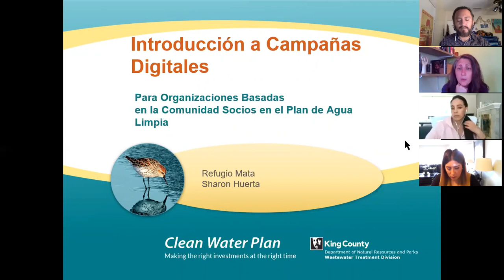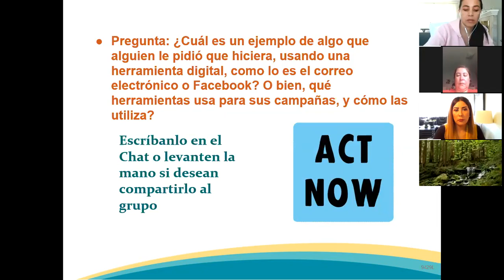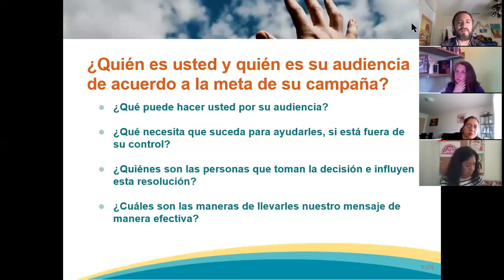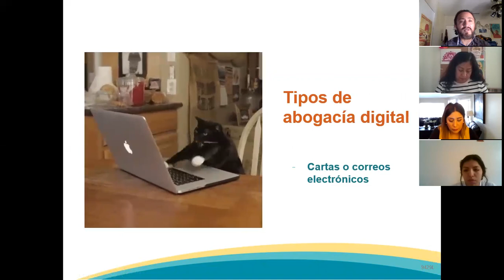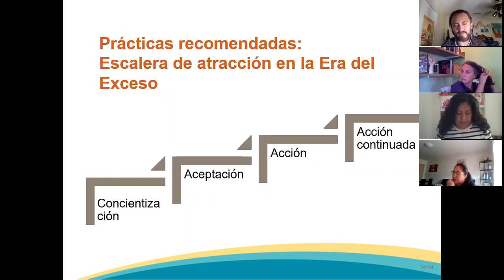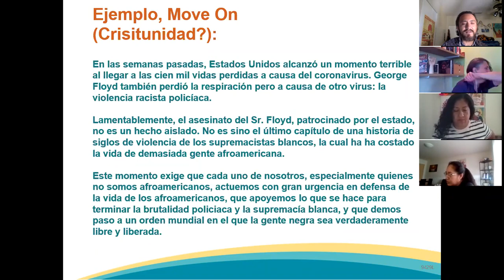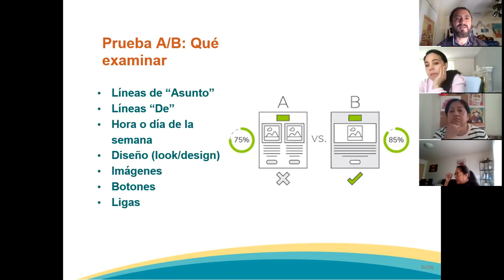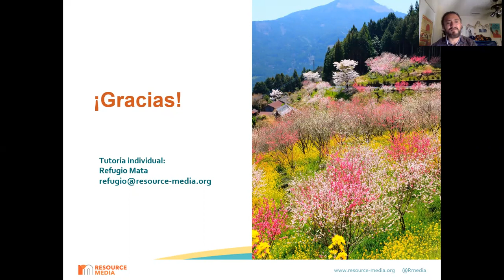Introducción a técnicas para promoción de campañas digitales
El seminario en línea provee una introducción a técnicas para promoción de campañas digitales. Ofrecido a través de la División de Tratamiento de Aguas residuales del Condado de King, facilitado por Resource Media y con el apoyo de ECOSS. Para la sesión en inglés, visite